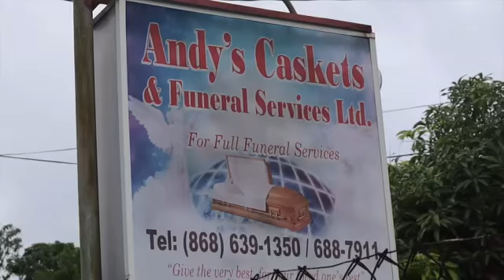SQUADD x Artikal fyah- (Feelings After Death)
Trinidad dancehall